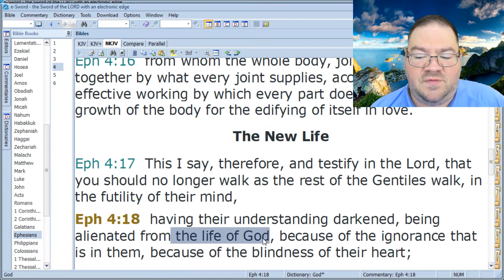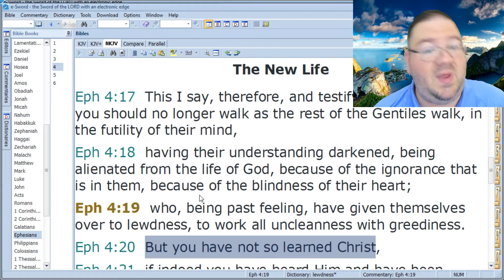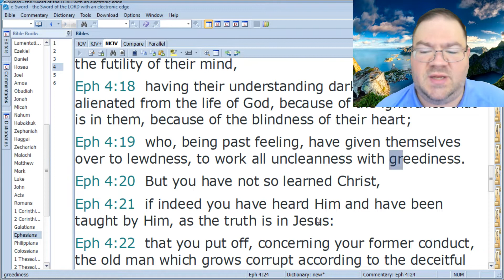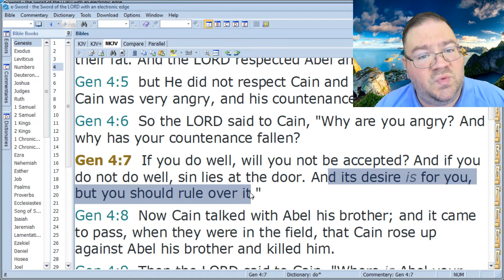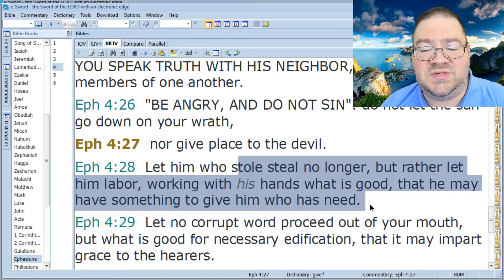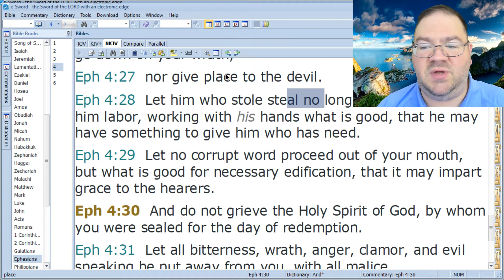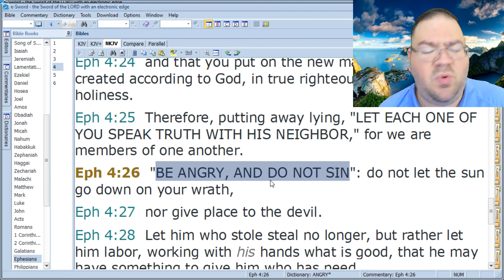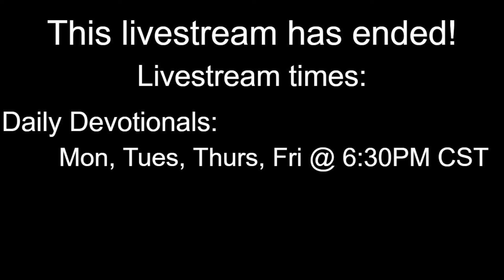6-27-22 Daily Devotional - "Be angry, and sin not..."